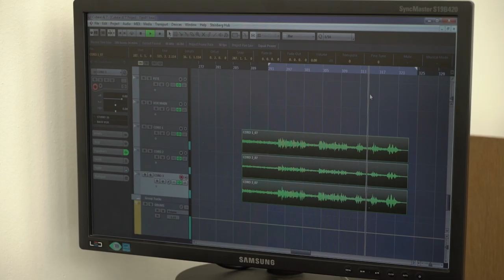Free Stock Footage